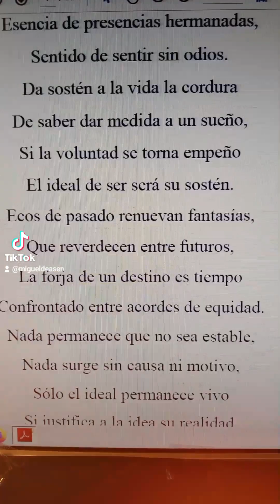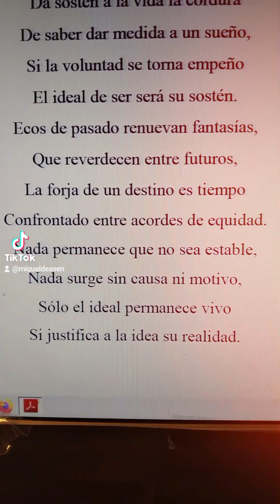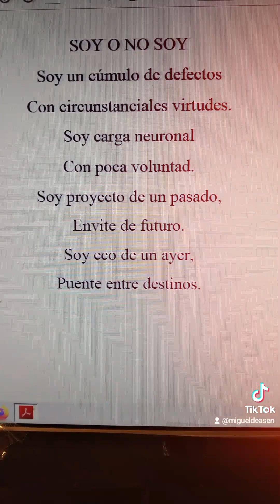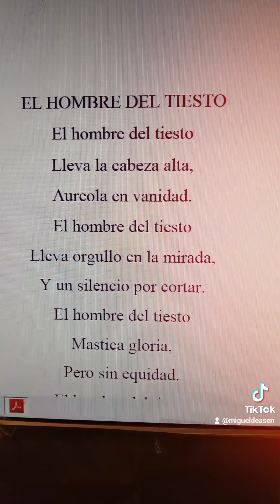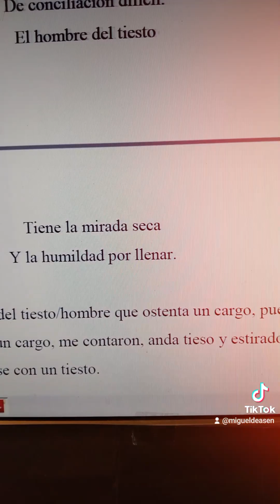poesía literatura verso Miguel de Asén foto fotografía Mat Sigüi (2)